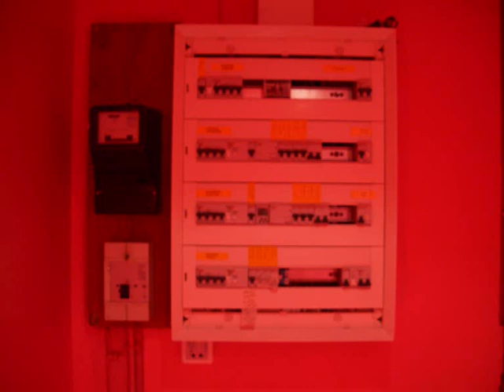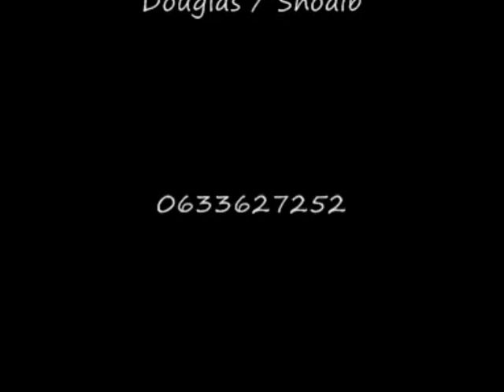Magasin 2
Electricité Générale